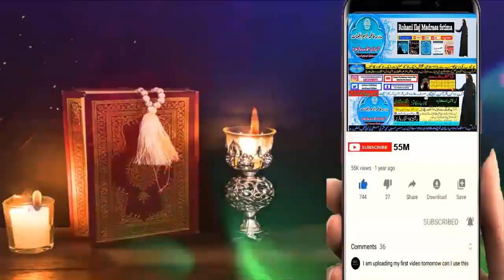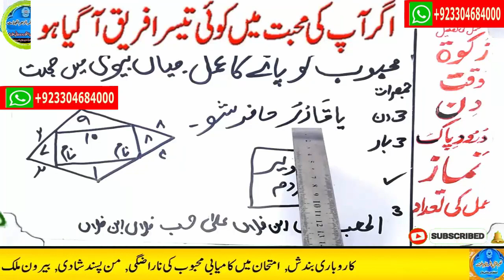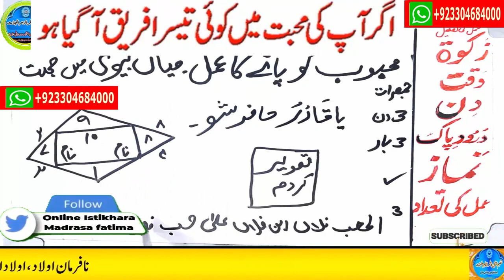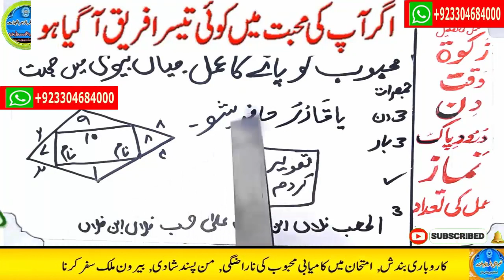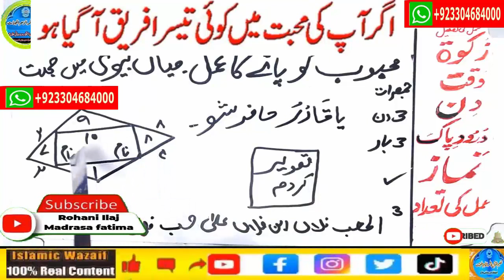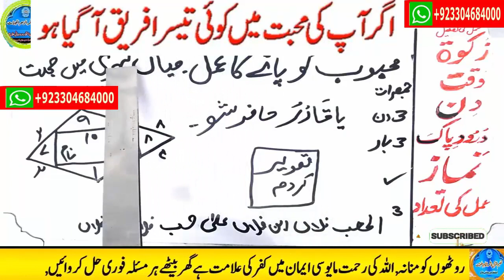wazifa for hajat | powerful wazifa | wazifa for any hajat | har hajat pori hone ka wazifa #